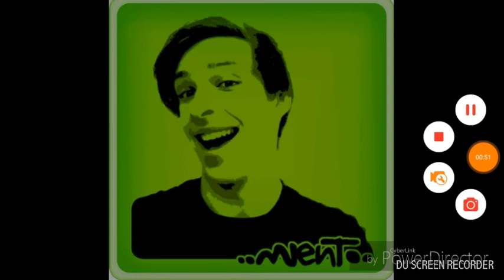8 Faktů o Mentovi